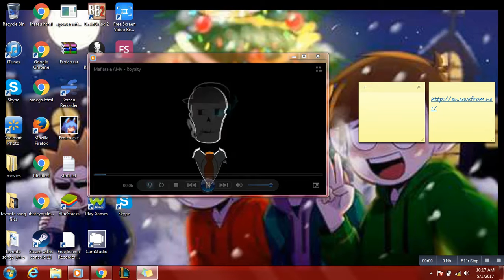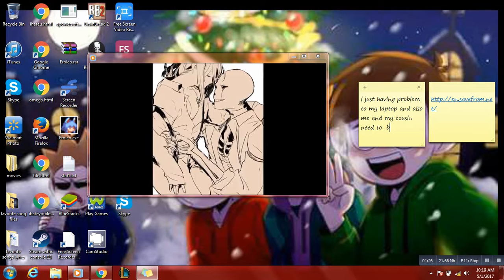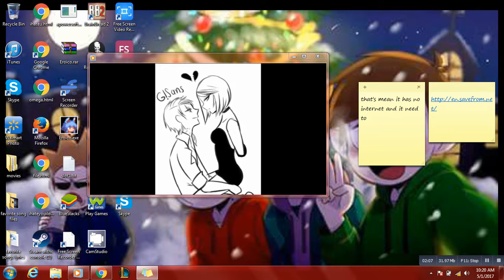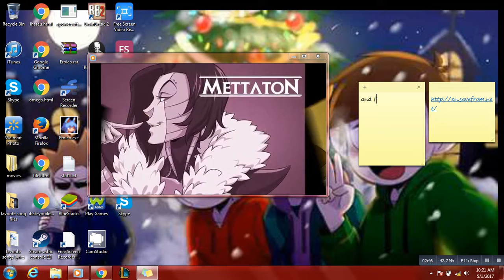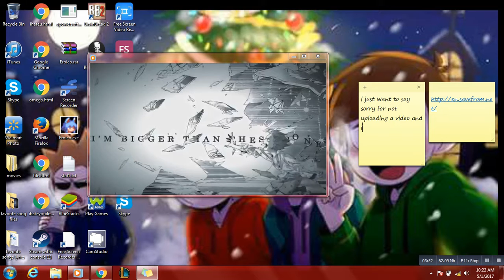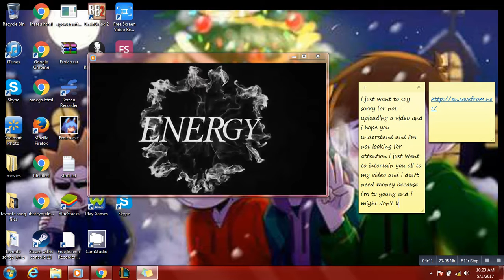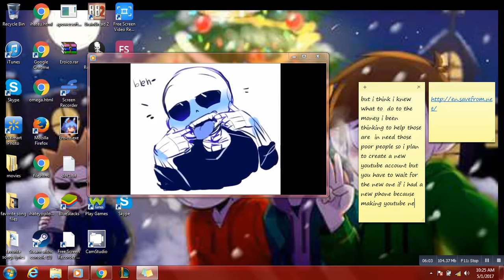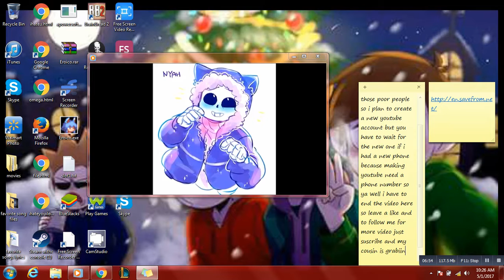my reason and problem.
if you wanna know why i don't post video well here the reason i'm typing my reason and you'll see the yellow note right at the left or right idk now i'm totally confuse.